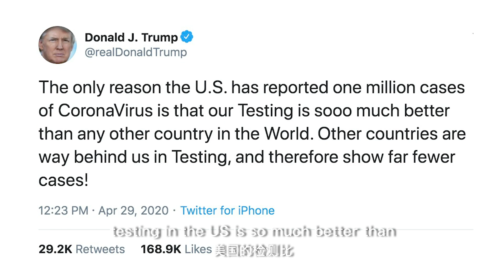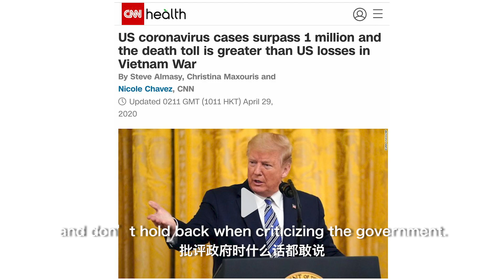US media criticism over Trump is done in vain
Trump has extraordinary contempt for public opinion and all the US media criticism is done in vain because it’s not putting any real pressure on the government: Editor-in-Chief Hu Xijin